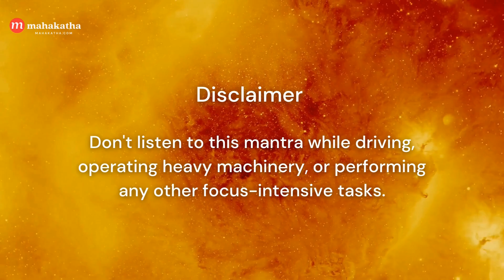Buddha Mantra to remove negative energy | Shakyamuni Mantra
Buddha Mantra to remove negative energy | Shakyamuni Mantra is a track from Mahakatha's Ancient Medicine Buddha Mantras album.

Buddha is hailed as a mortal man who is said to have found a level of enlightenment reserved for the gods.

This mantra brings forth the Buddha nature that resides within all of us.

A great quote I found explains the mindset you should try while listening to the track:

You are now listening to the Shaakyamuni Mantra, which is one of the most powerful ways to center your mind.

Through this mantra, you will find peace when you feel lost in chaos.

🎤Here are the lyrics for the mantra:

Om Muni Muni Mahaamuni Shaakyamuni Svaahaa

To read more about the meaning, lyrics and benefits of the Shaakyamuni Mantra,

👉 Who is the Shaakyamuni Mantra for?

These ancient sounds can help content creators remove negative energy from the home. These negative vibes can cancel out great work and good intent, and eliminating it is crucial.

Now you'll be filled with positive energy and strong intent. Set aside some time every day, even if it is 15 minutes, to meditate to mantra music.

⚡ How to best experience this track
Listen daily for sustained benefit and be sure to be completely disengaged from any other task that requires your attention while listening.

Best experienced on headphones at a low volume.
This is a collection of mantras that awakens your inherent healing power and eradicates the root causes of your troubles from your mind.

 This John Muir quote perfectly encapsulates what we're trying to do with our new album:

“Allow nature’s peace to flow into you as sunshine flows into trees.”

You are listening to the Ancient Medicine Buddha Mantras album. We have produced this album with an emphasis on your body and mind's natural power to heal itself.

These mantras invoke the spirit of the medicine Buddha and the empowering Bodhisattvas to achieve these benefits.

🔮 A collection of 100+ mantras, including this mantra, is available as part of Mahakatha's Ancient Chants from India - Gold Edition

Listen to the other mantras featured in the album :

1. Heal relationships - Green Tara Mantra
2. Discover longevity of life - White Tara Mantra
3. Achieve enhanced wisdom - Manjushri Mantra
4. Find enlightenment - Gate Gate Mantra
5. Clear inner blockages - Amitabha Mantra